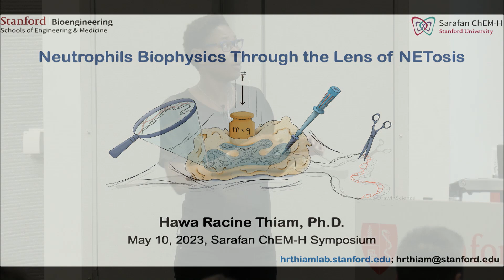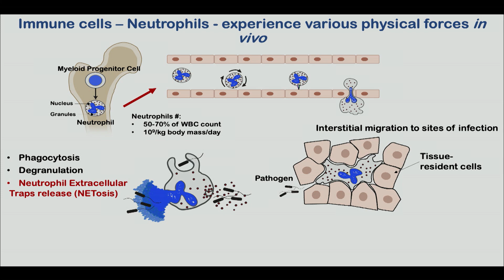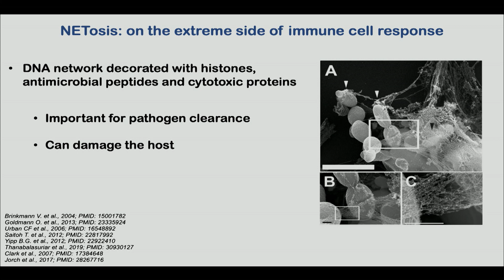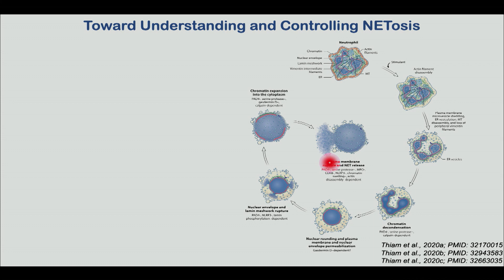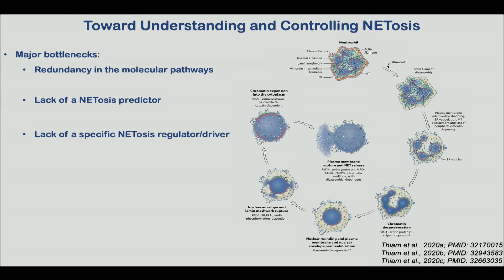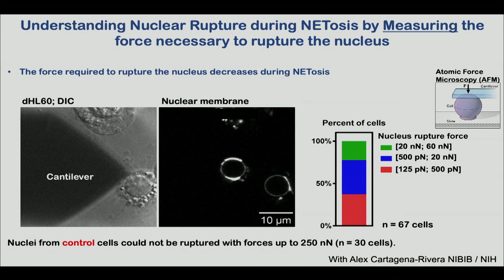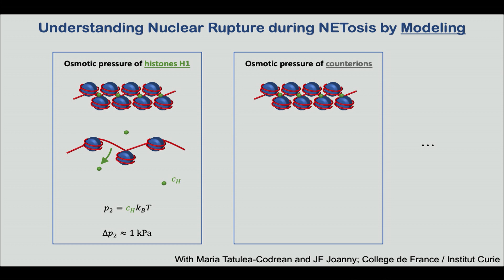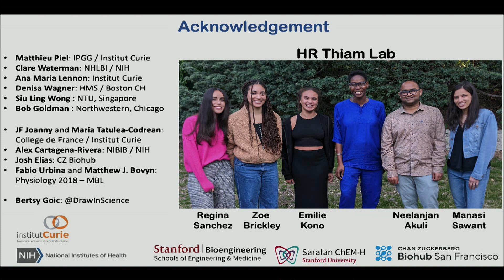Neutrophil Biophysics through the Lens of NETosis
Hawa Racine Thiam, Assistant Professor of Bioengineering and of Microbiology and Immunology
Moderator: Lei Stanley Qi, Associate Professor of Bioengineering